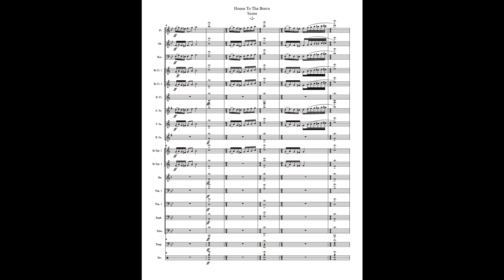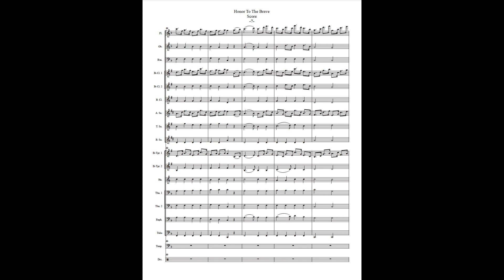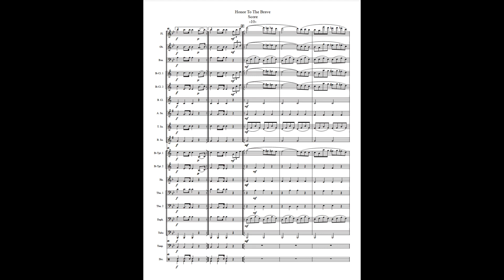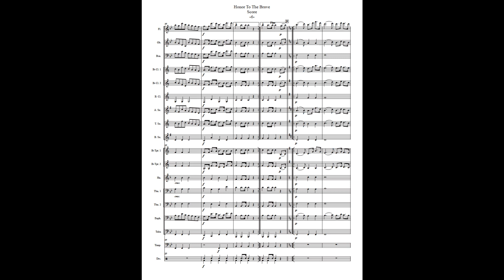Honor To The Brave by F. Johnson Music for Lafayette's Visit to the United States in 1824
“OUR NATION’S GUEST” MUSIC FOR THE VISIT OF MARQUIS DE LAFAYETTE TO THE UNITED STATES 1824-25

Arranged by Jari Villanueva for small wind band.

This selection represents but a few of the many dozens of compositions and arrangements written to honor General Lafayette on his visit to the United States in 1824-25. At every stop, in every city, bands welcomed Lafayette, grand balls were held, and ceremony after ceremony commemorated his visit and his service to our new nation. Most of this music is unfortunately lost to us today. What remains is generally in the form of piano sheet music, but it is clearly evident from the inscriptions that these pieces were originally performed by military brass bands. This arrangement was carefully done in the style of the period with no modern harmonization or alteration to the original and represents, as closely as possible, the sound of the bands that Lafayette heard.

HONOR TO THE BRAVE
Grand March as Performed by his Military Band at the ball given at the New Theatre
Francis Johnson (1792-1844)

Francis Johnson was America’s first African-American musical star. He was biracial and was raised in a fairly well-to-do household in an upscale free-black section of Philadelphia. He had a patron, James Forten, who saw to it that he received a good education and musical training. Frank Johnson and his Black Band enjoyed widespread fame from the 1820s through the 1840s. Based in Johnson's hometown of Philadelphia, they were employed by three white Pennsylvania militia regiments as their official band.

Johnson’s ensemble provided the music for the events in Philadelphia celebrating the return of General Lafayette to America in 1824, and Johnson himself wrote several compositions for the occasion. In 1837 he took his group on a concert tour of Europe, the first American musicians of any race to do so. Johnson’s band was also the first in America to present integrated concerts, with white vocal soloists joining his all-black ensemble during the 1843-44 concert season.  Johnson was a virtuoso on the keyed bugle as well as a skilled trumpeter, violinist, and composer. He founded a music school, published approximately 300 compositions, and wrote many pieces to feature his own keyed-bugle playing.

This Grand March written in 1824 in honor of Lafayette’s visit to the United States, was written for the band Johnson directed. It starts with a trumpet fanfare to announce the arrival of Lafayette and then has three salutes (Three Cheers) given as respects to the general.